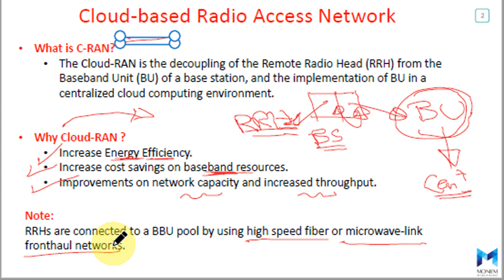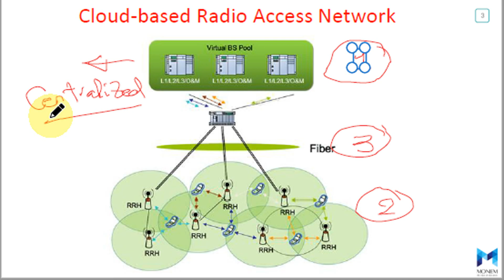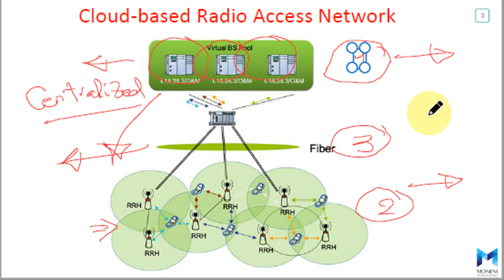Q/As - What is C-RAN?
At this video, I will answer the below questions:
1- What is C-RAN?
2- Why do we need C-RAN specially for 5G?
3- What is C-RAN architecture?